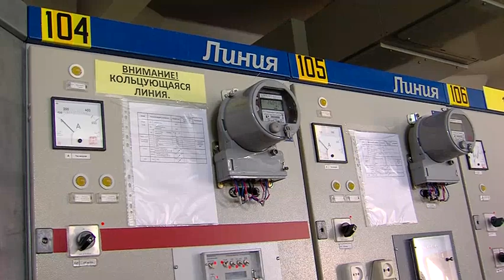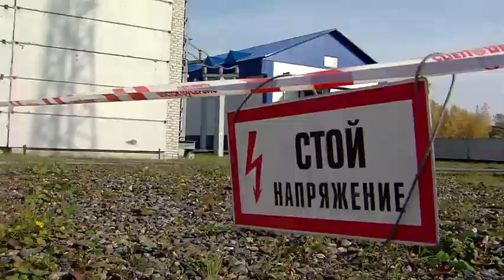Учения на подстанции